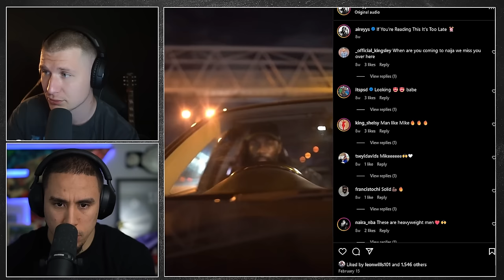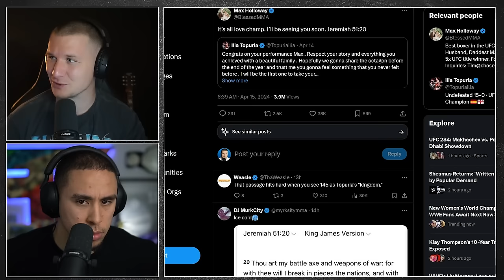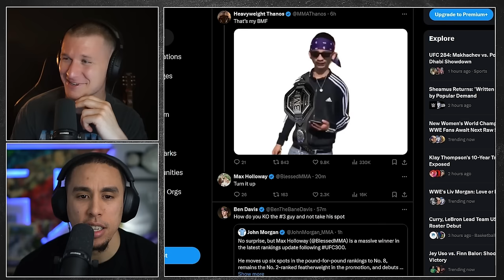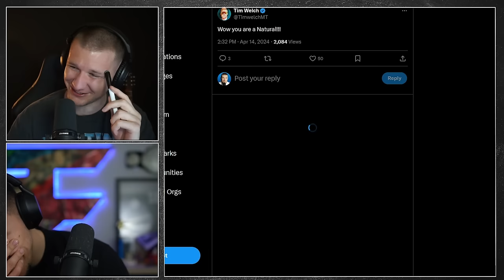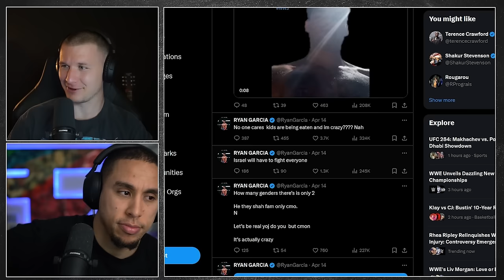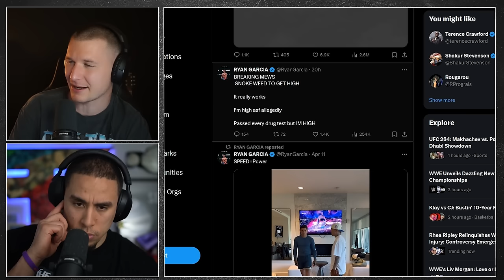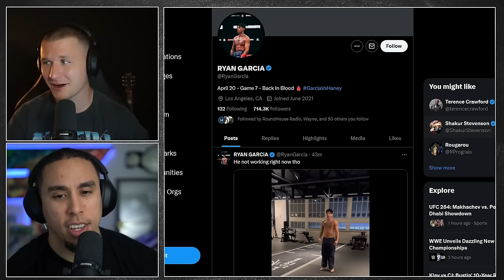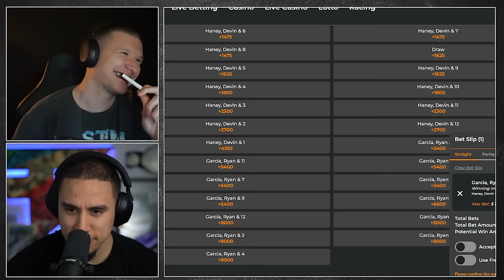Ryan Garcia Has OFFICIALLY Lost His MIND.. He's NOT Ready For a Fight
Today the boys talk UFC 300, why Ryan Garcia Is a mad man, Misfits Crusierwieght tourney and more!!

Time Stamps
00:00 Intro
03:34 Misfits CruiserWeight Tournament
09:19 UFC 300 Breakdown
28:58 Upcoming UFC Cards
33:57: Ryan Garcia Lost It..
1:30:57 Wade & Sensei Parlay